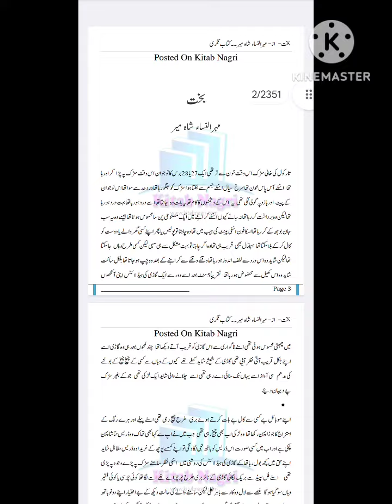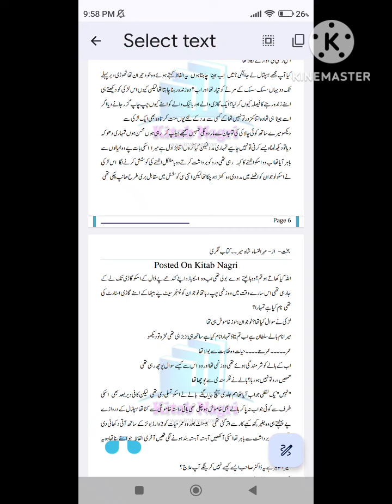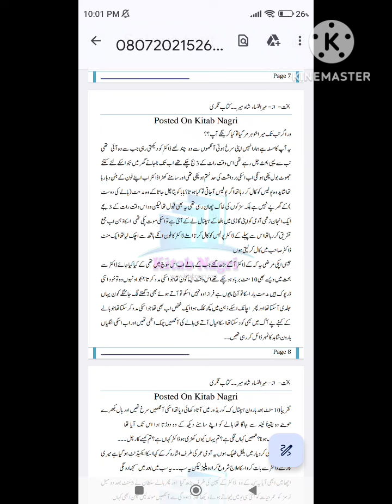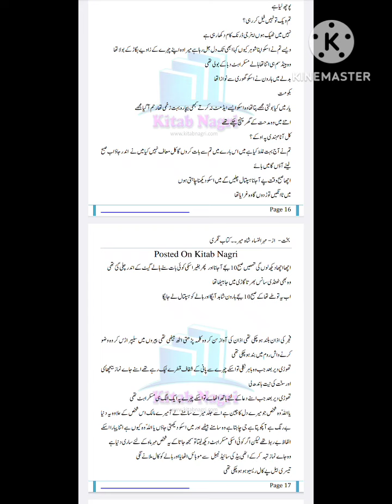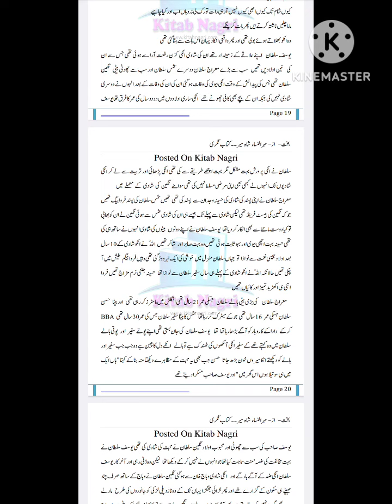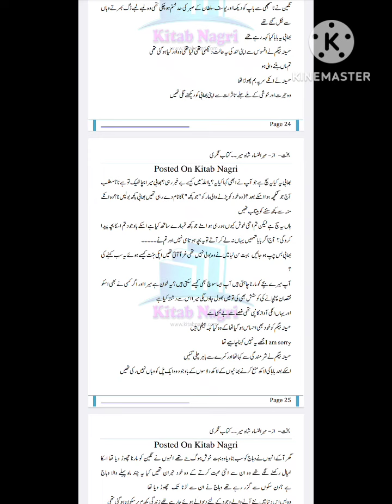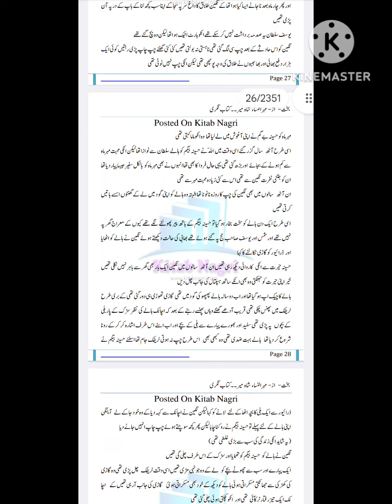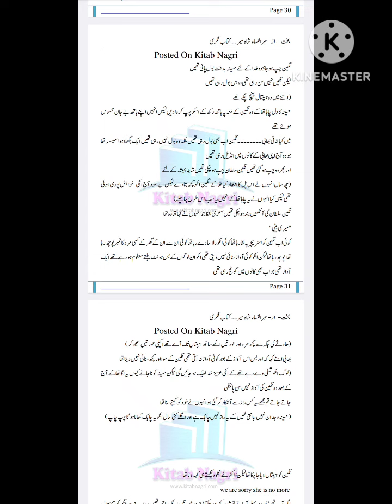Bakht (Novel) Episode 1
You can show your gratitude in the comment section. 🌺

 you can also join me on facebook page "JSWeekly" for best poetry 💗
bss& for novel request Please inbox me on my Facebook page "JSWeekly"
In Sha Allah I will try my best to fulfill your requests. ❤️

love
urdu novel
ishqiya
mukafat_e_amal
kidnapped
revenge
comedy
fun
love
suicide
janoon
naughty heroine
suspense
second marriage
happy ending
rich heroine
poor hero
short novel
love
suspense
university life
business ideas
cheating
sumaira sharif toor
story of proud girl
rejection based novel
crises
JSWeekly
army based novel
suspense
loyalty
secret agent
heat touching story
flirty girl
hate to lovel
best friend
Balochistan culture
sanwla hero
pak vs india
punjabi girl
pujabi heroine
fatima niazi
wadera system
patriotism
kidnapped
suicide
psycho villan
janoon e ulfat
ehd e ulfat
season 2
mehwish